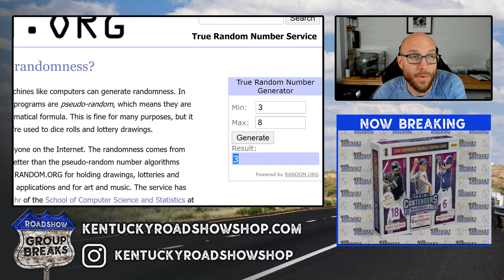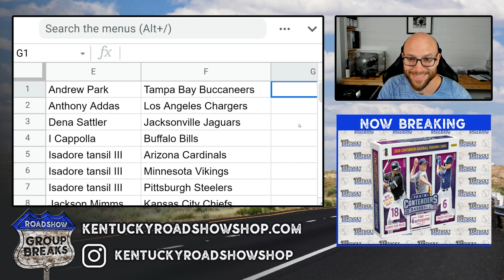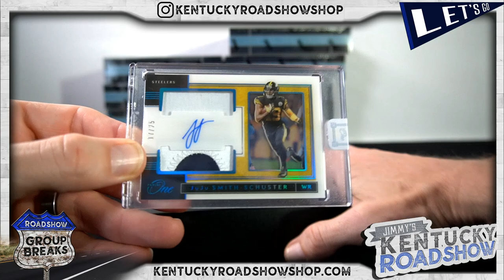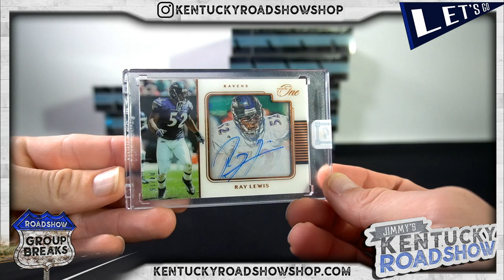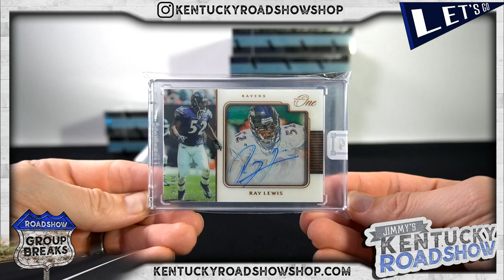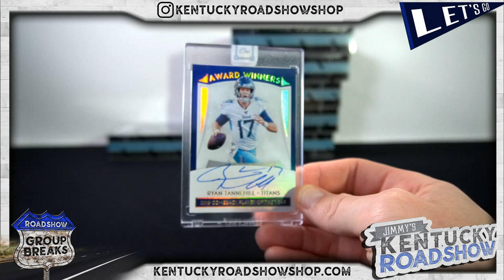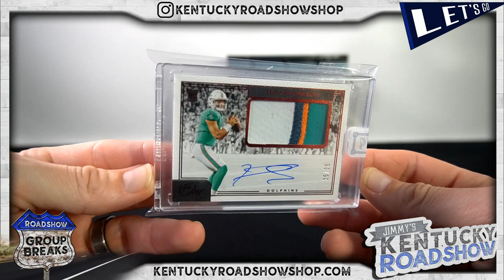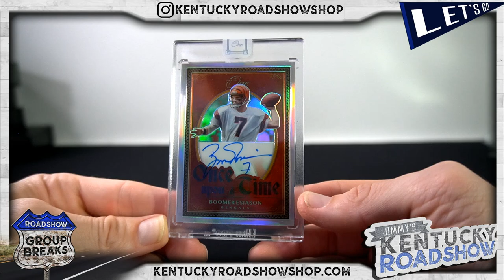2020 Panini One Football - 10 Box Case Break #1